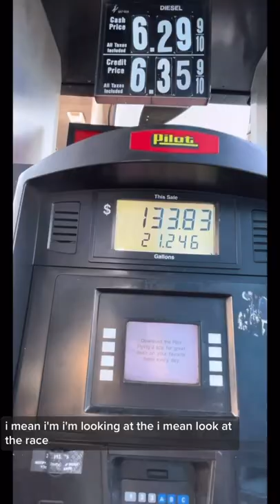Take my money… I love truck stops 🤣🤣🤣